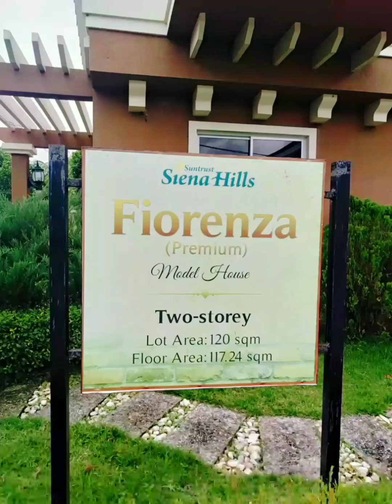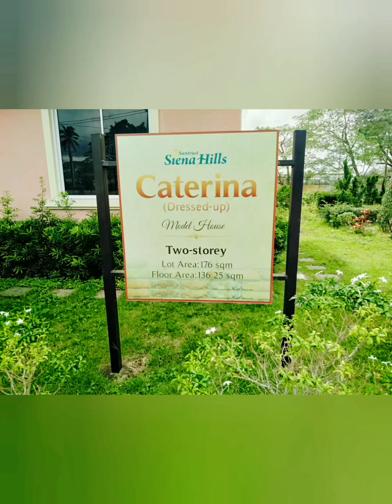SIENA HILLS Lipa Model Houses